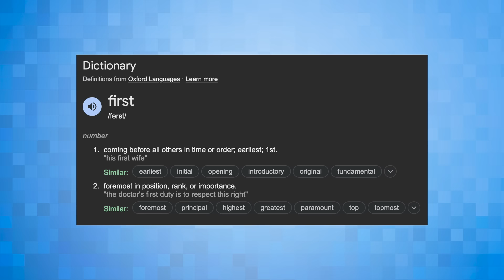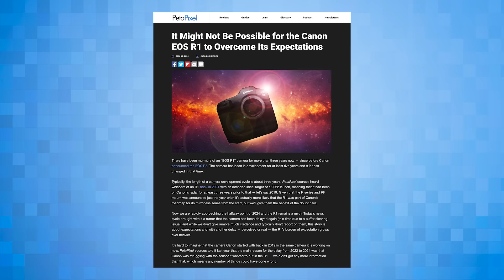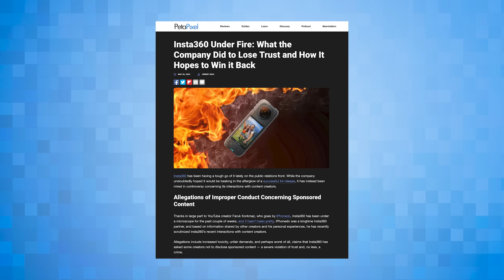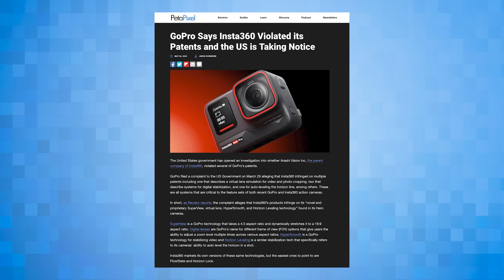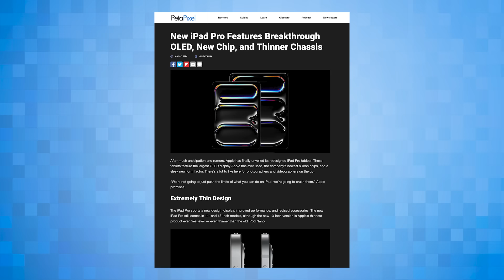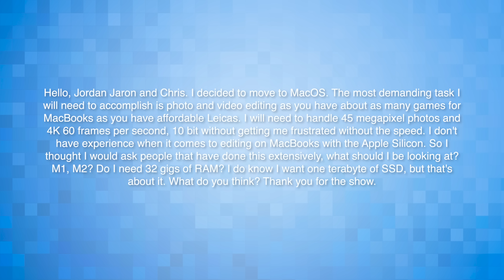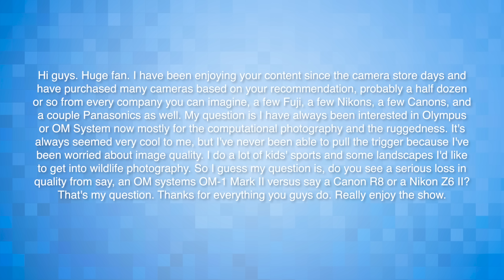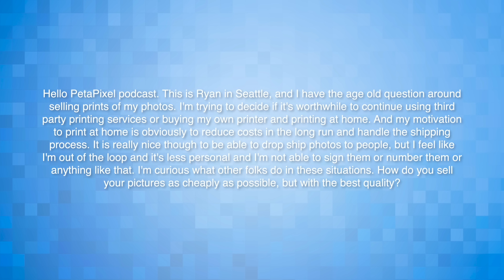Apple a Camera Company Now (Again) | The PetaPixel Podcast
Right now, OM SYSTEM is offering one of their best spring deals yet. You can get the sleek and versatile E-M10 Mark IV camera body, and guess what? They’re throwing in a free M.Zuiko 14-42mm II R lens. That’s right, free! and check out the E-M10 Mark IV bundle!

Before yesterday, the QuickTake 100 was the last time Apple built the hardware and complete, full-fledged software for an image capture device. Even though the iPhone has been equipped with a camera from the beginning, Apple has relied on third-party developers to make its camera hardware actually useable for anything other than quick snaps. The company dabbled in camera development but shied away from jumping all the way into the pool.

But with Final Cut Camera, Apple signaled very loudly that it is shifting its perspective: it's now making the software required to take full advantage of its capture hardware. There really is no other definition of a camera company than that.

We use Riverside to record The PetaPixel Podcast in our online recording studio

We hope you enjoy the podcast and we look forward to hearing what you think. Every week, the trio go over comments on YouTube and here on PetaPixel, but if you’d like to send a message for them to hear, you can do so through SpeakPipe

In this episode:

00:00 - Intro (what was your first photo and video editing software?)
09:13 - What is going on with the Canon EOS R1?
19:31 - Insta360 is having a terrible time
27:21 - GoPro says Insta360 infringed on its patents
30:21 - Apple's new iPad Air
30:56 - iPad Pro: and M4
44:43 - Apple is finally a real camera company now
56:40 - What have you been up to?
1:01:03 - Tech Supportapalooza
1:30:16 - Ben Horne